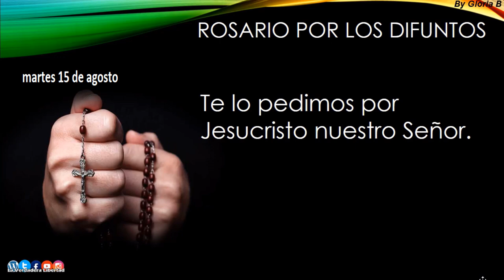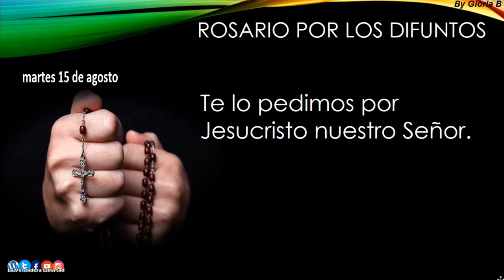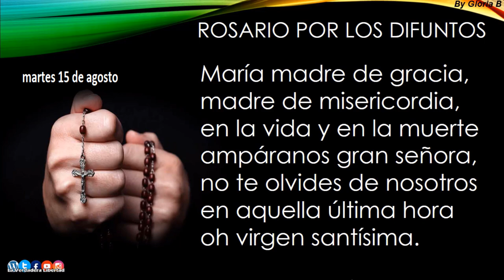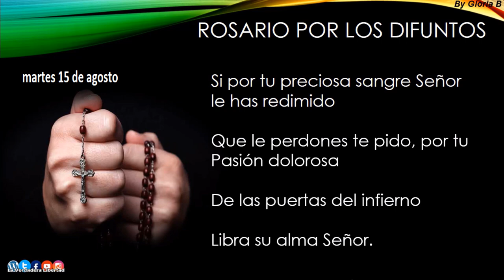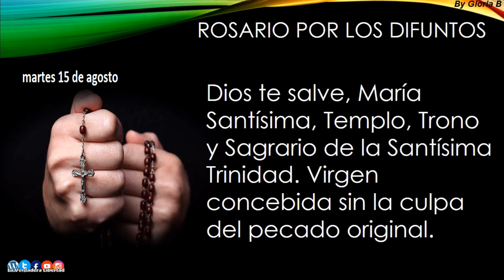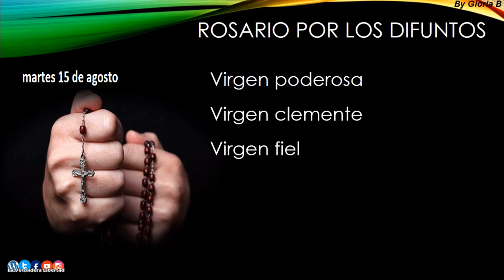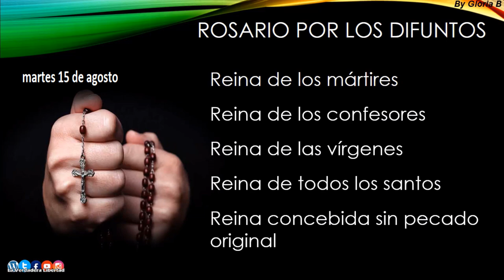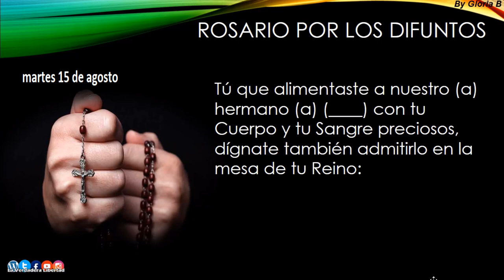📿Rosario por los Difuntos✝️ (MISTERIOS DOLOROSOS) martes 15 de agosto